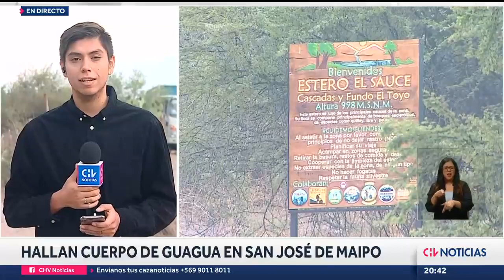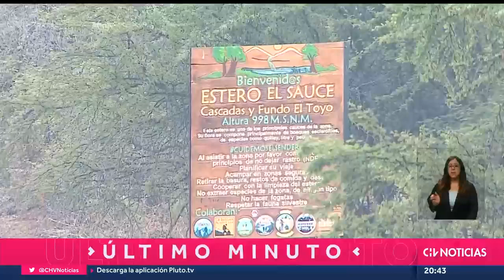NUEVOS ANTECEDENTES en inhumación de lactante en San José de Maipo: Habría estado 8 meses enterrada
La menor de edad presuntamente nació en la comunidad Arcoíris, una comunidad ecológica que está desde hace varios años en el sector. Sus líderes están siendo intensamente buscados.